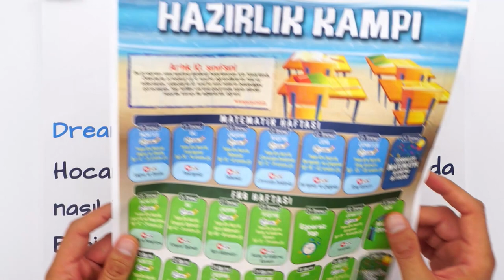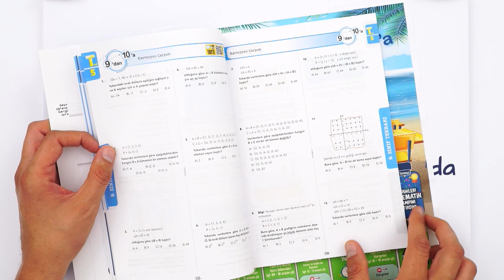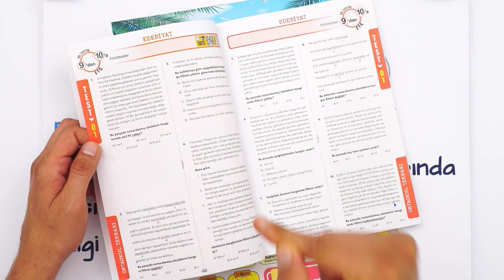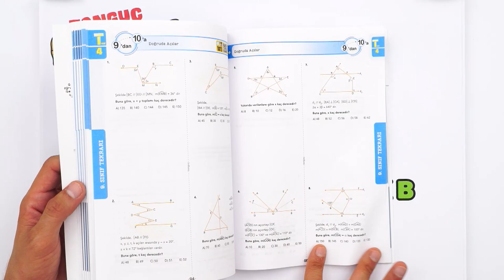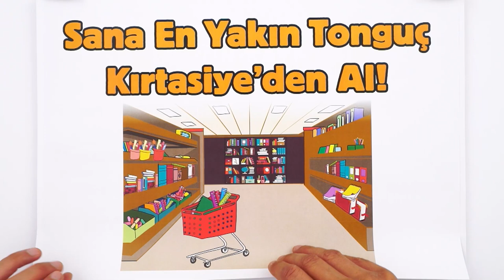10. Sınıfa Nasıl Hazırlanırım? 💥 | Adım Adım Kampa Son 2 Gün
9'dan 10'a kampının başlamasına 2 gün kaldı! Bu kampta 3'ü 1 Arada!  Hem önceki sınıfları tekrar ediyor hem de yeni sınıfa hazırlanıyoruz. 💪